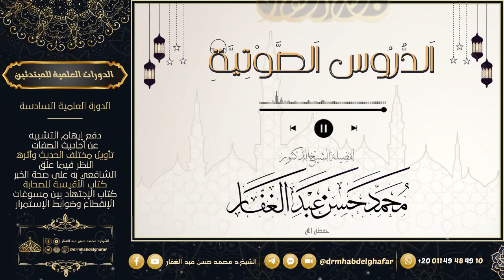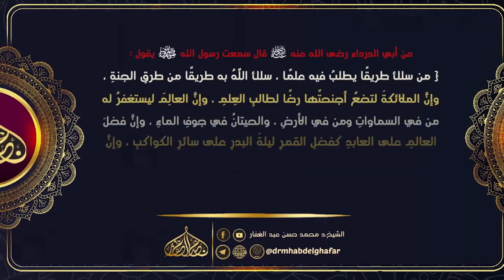مسند أحمد 7 9 2023